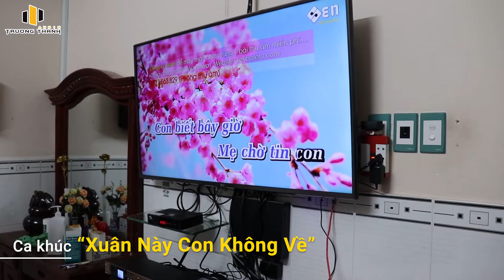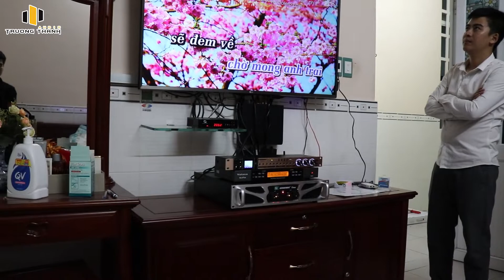Lắp Bộ Dàn Karaoke Gia Đình Cho Chị Thắm Tại Củ Chi | Trường Thành Audio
✌️Trường Thành Audio Kính Chào Quý Khách
Lắp Bộ Dàn Karaoke Gia Đình Chị Thắm Tại Củ Chi
♫ Kênh youtube chính thức của Trường Thành Audio  nha cả nhà ơi!!!
☎️ Tổng đài tư vấn miễn phí: 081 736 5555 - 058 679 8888
🏪 Miền Nam: Số 2, đường số 40, phường Tân Quy, Quận 7, TPHCM